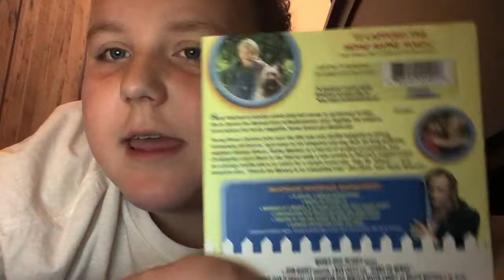Dennis the Menace: The Truth of Dennis (1993) DVD Movie Review